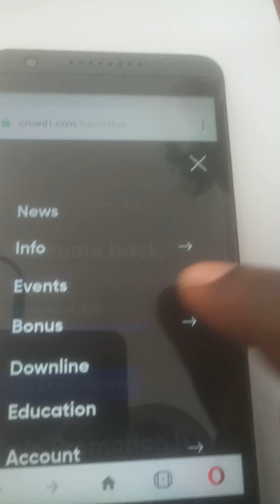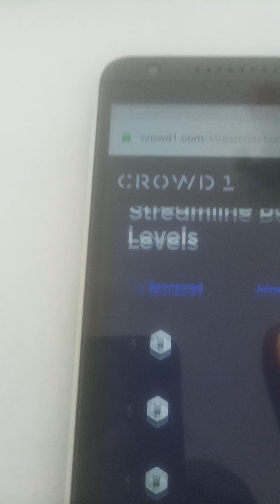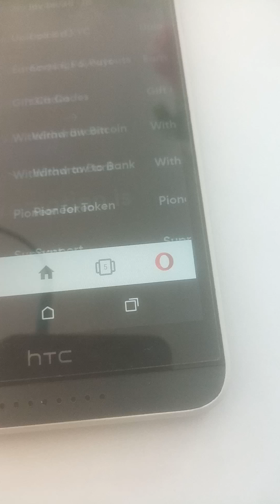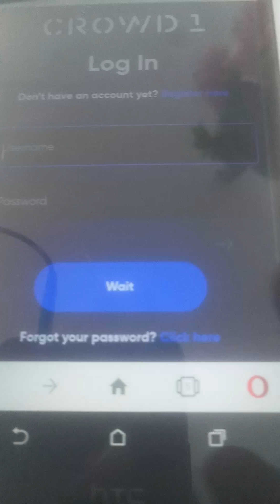Crowd1 : Enfin je gagne 1000 Euros chaque mercredi en droits de propriété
J'aime crowd1